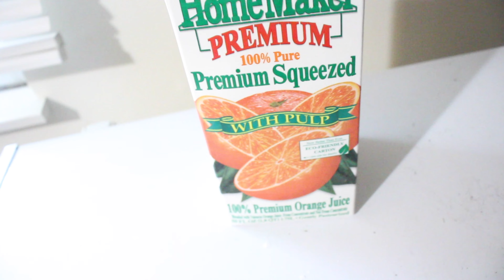Time to Buckle Down and Restart the weight loss journey!